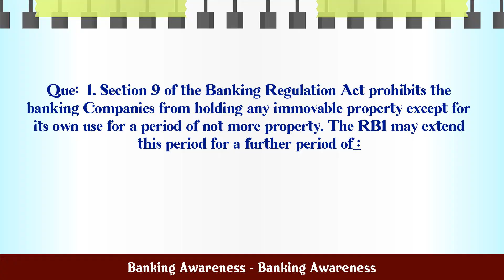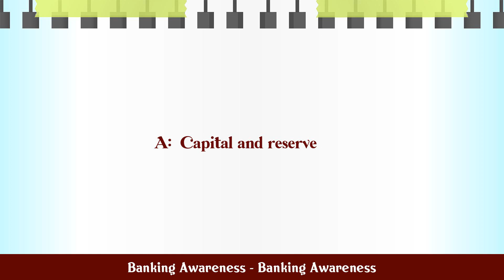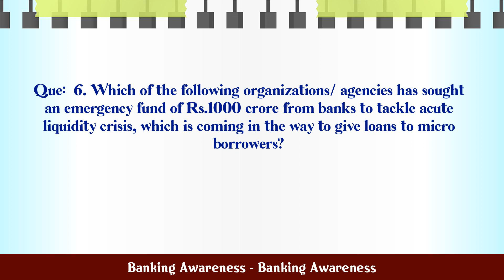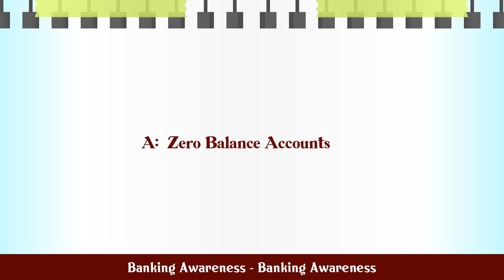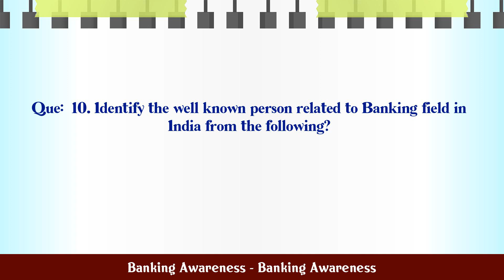Banking Awareness - Banking Awareness MCQ Questions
MCQ Questions and Answers about Banking Awareness - Banking Awareness

Most Important questions with answers in the subject of Banking Awareness - Banking Awareness are given in this video with four choices and correct answer

Banking Awareness - Banking Awareness

Q.1. Section 9 of the Banking Regulation Act prohibits ...

Q.2. Which of the following stock exchange is derecogni...

Q.3. Which of the following is not a function of Genera...

Q.4. Liability- side of the balance-sheet comprises:...

Q.5. Minimum cash reserves fixed by law constitute ___...

Q.6. Which of the following organizations/ agencies has...

Q.7. Which of the following types of accounts are known...

Q.8. Mortgage is a:...

Q.9. ___ assumed charge as the Minister of State for Mi...

Q.10. Identify the well known person related to Banking ...